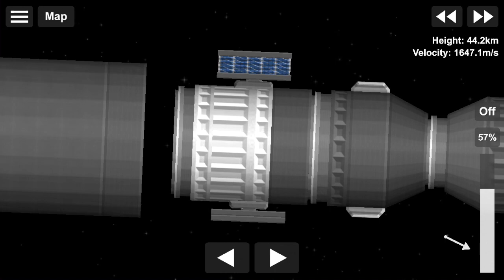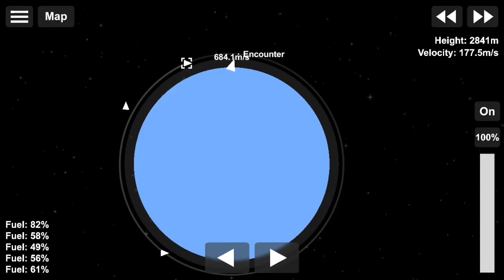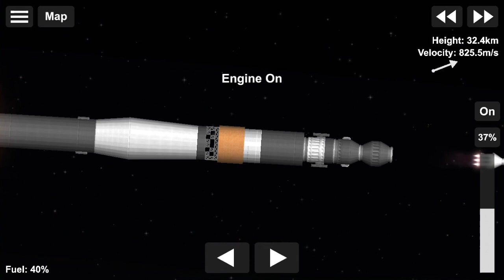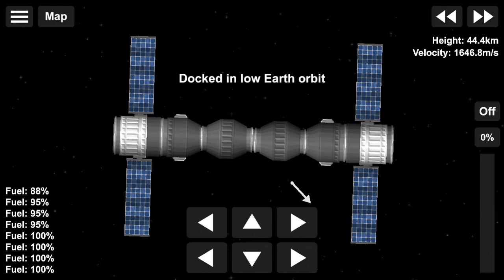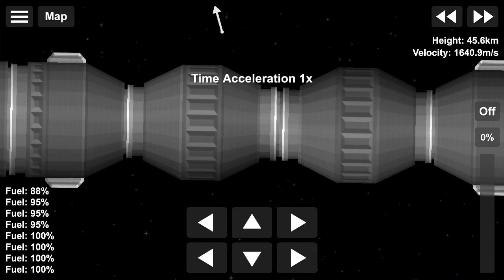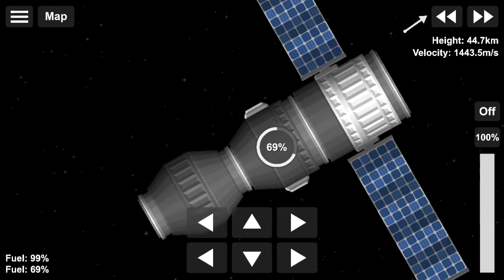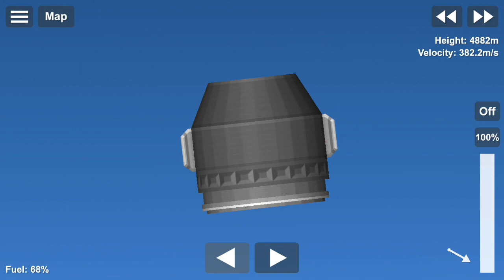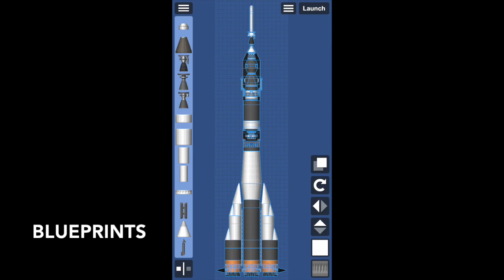Soyuz 4 and 5 in Spaceflight Simulator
On January 14, 1969, the U.S.S.R. launched Soyuz 4, crewed by Vladamir Shatalov into space. The next day, they launched Soyuz 5, crewed by Boris Volynov, Aleksei Yeliseyev, and Yevgeny Khrunov. Soyuz 4 and 5 docked together and achieved the first docking of two manned spacecraft.

Music
Cities in Flight-Test Shot Starfish
Andromeda-Test Shot Starfish